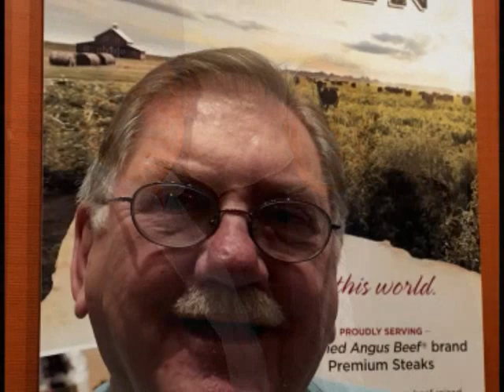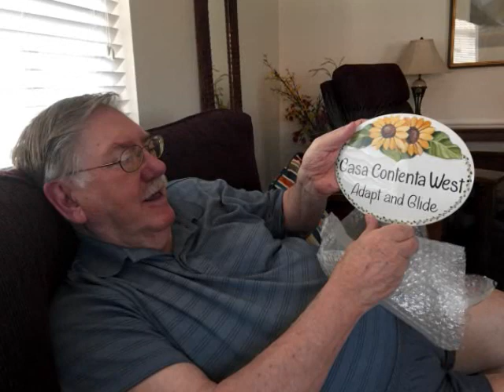Frank Maitoza - "Celebration of Life"